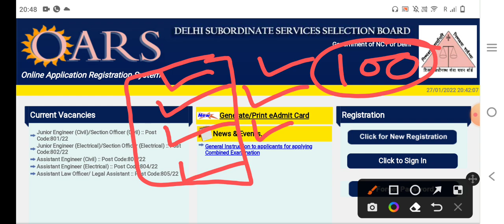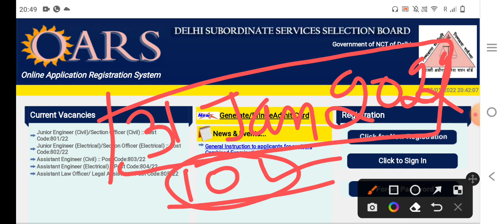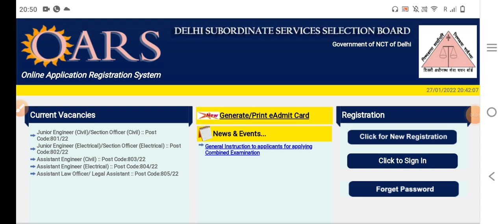Dsssb Fire Operator Driving test Date, cutoff 2021 |category wise Cut off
Dsssb Fire Operator Driving test Date जारी,  cutoff 2021 |DSSSB Fire Operator |category wise Cut off

Dsssb Fire Operator Expected cutoff 2021 | DSSSB Fire Operator cutoff | category wise Cut off

Dsssb Fire Operator Expected cutoff 2021 and previous years cutoff marks | DSSSB fire Operator Safe Score 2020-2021
DSSSB fire operator cut off 2021 | DSSSB fire operator expected cut off |DSSSB fire operator cut off
dsssb fire operator cut off
list
2018
list 2017
dsssb fire operator previous
cut off
dsssb fire operator final cut
off
dsssb fire operator expected
cut off
dsssb fire operator last year
cut off
dsssb fire operator physical
result cut off
DSSSB fire operator 20 April 3rd shift exam analysis | DSSSB fire operator exam review | DSSSB fire operator exam answer key | DSSSB exam

DSSSB fire operator 20 April 1st shift exam analysis | DSSSB fire operator exam review | DSSSB fire operator exam answer key
DSSSB fire operator 20 April 2021 1st shift exam analysis
DSSSB Fire Operator Syllabus 2021 Exam Pattern | Selection Process

DSSSB fire operator 20 April 2nd shift exam analysis | DSSSB fire operator exam review | DSSSB exam